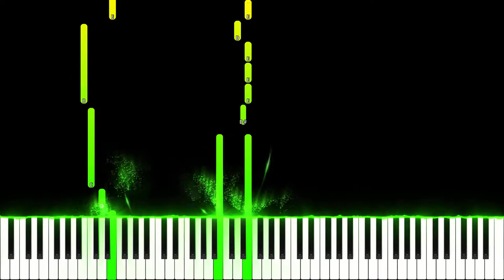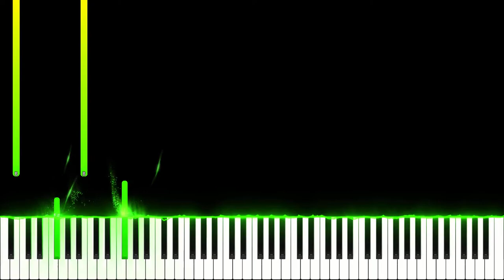The White Stripes - Seven Nation Army Piano Tutorial